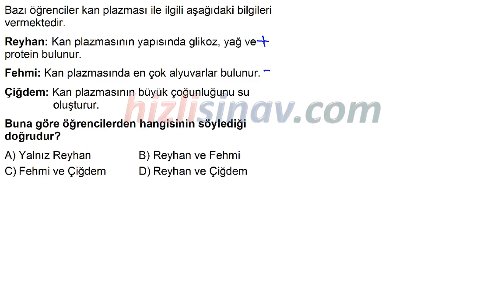HızlıSınav Soru Çözüm Videosu (Soru Kodu:52437)